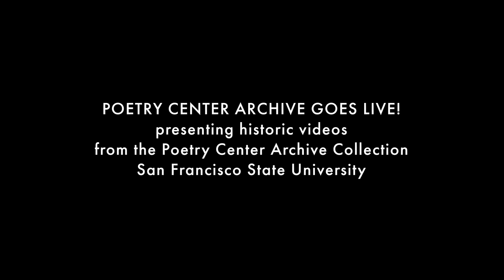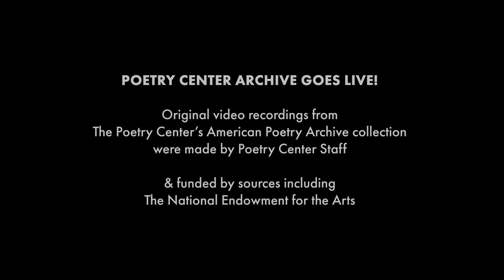Nikki Giovanni, 1984, "Well hell, if I was young I'd be depressed...." —The Poetry Center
"I happen to be one of the people who will die the first time I'm killed. "

The Poetry Center presents Nikki Giovanni, talking in the margins of her reading on December 4, 1984, at the César Chavez Student Center, San Francisco State University. Full-program video includes Giovanni's complete presentation. The program was co-presented by Associated Students Performing Arts, The Women's Center, and The Poetry Center, all at SF State.